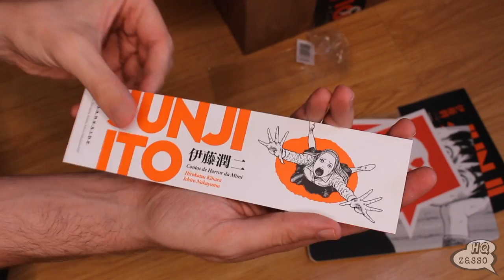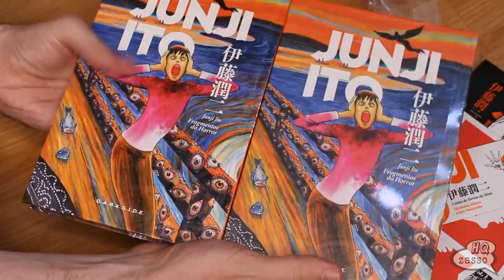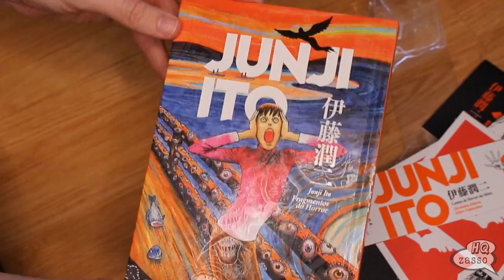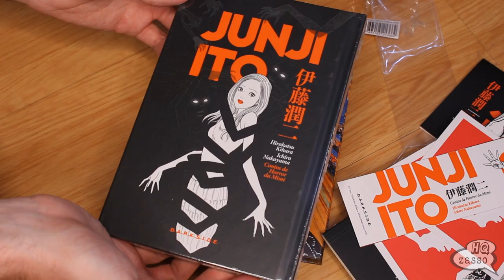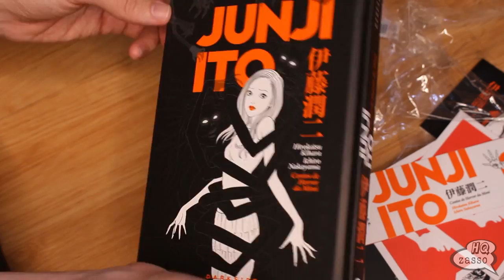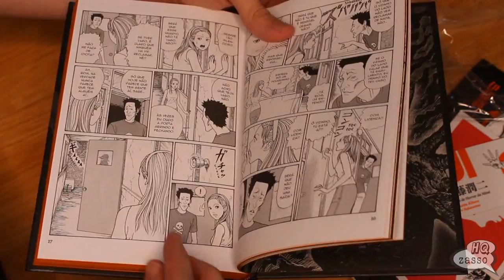RECEBI UMA CAIXA DA DARKSIDE!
MUNDOS INFINITOS
Condição exclusiva cupom MUNDOBLACKHQZASSO
Parcele em até 6x no cartão. (parcela mínimo de R$ 20,00)
O desconto será aplicado no item de menor valor no link abaixo:
Validade: 13/11/2022

AMAZON
🟡Esquenta Black Friday 2022: a partir de 31 de Outubro até a Black Friday, novas ofertas todos os dias.
🟡LINK GERAL ABAIXO:
🟡TODOS OS QUADRINHOS:
🟡LEVE 3 PAGUE 2 EM UMA SELEÇÃO:

💥Compre pelos links abaixo e ajude o canal:
⚡AMAZON
⚡MUNDOS INFINITOS
Validade: 13/11/2022
⚡AMAZON PRIME

GRUPO TELEGRAM:
🗣BATE-PAPO